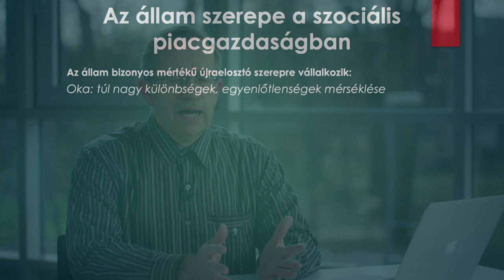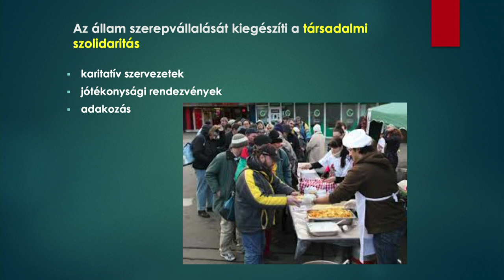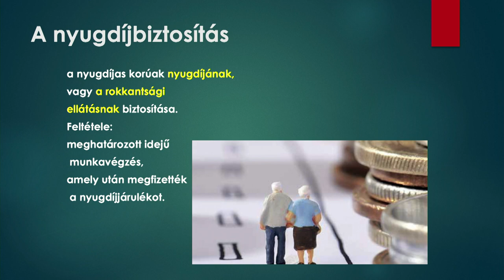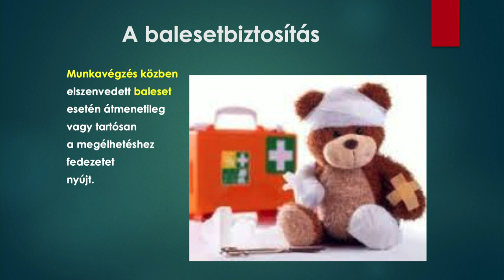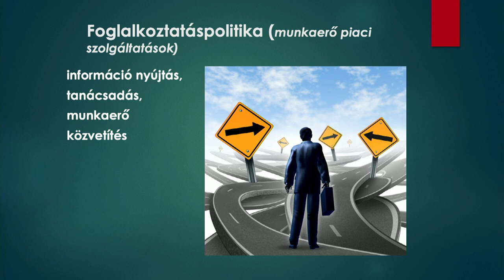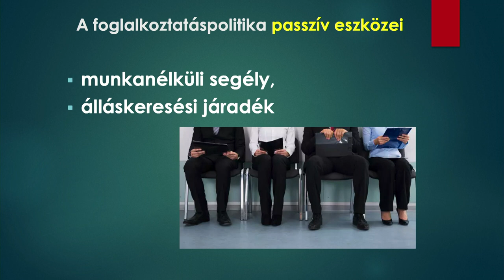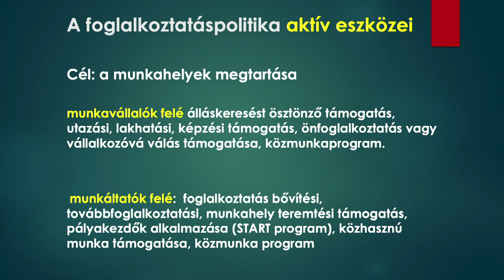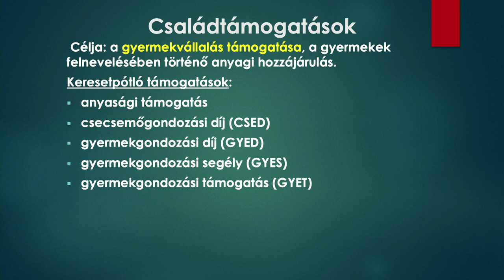A szociális ellátórendszer fő elemei | Pálfy Gyula